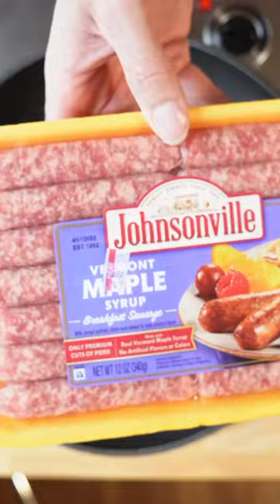French toast crescent rolls